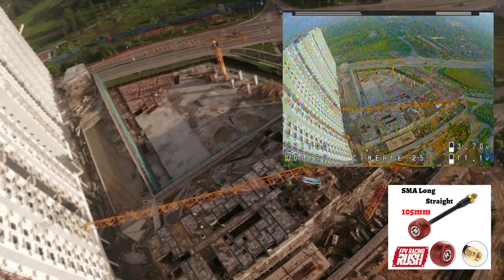Antenna Rush Cherry RHCP SMA vs IFlight Albatross RHCP SMA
Perbandingan range VTX Antenna Rush Cherry vs IFlight Albatross